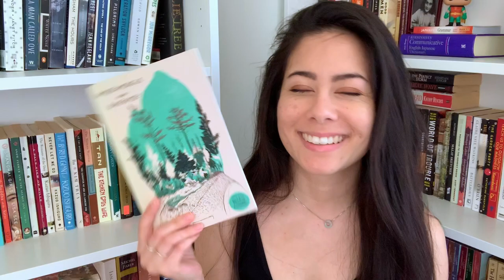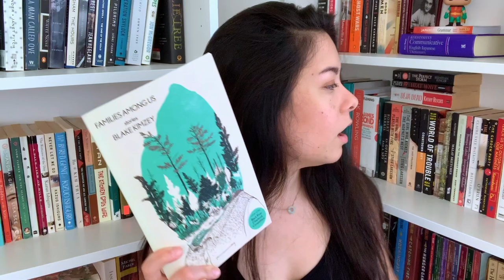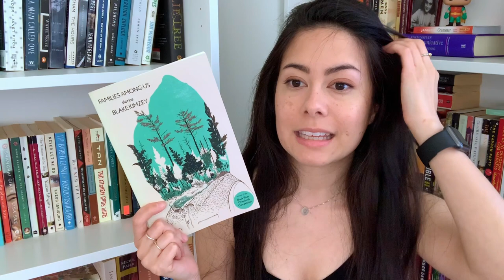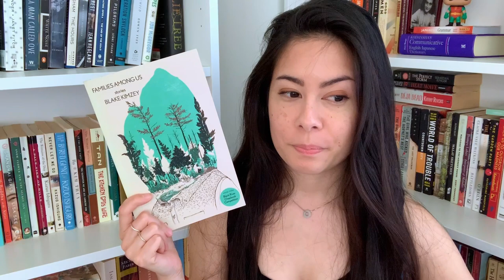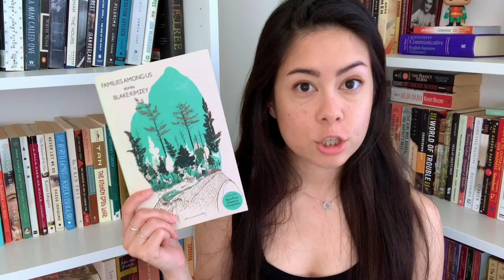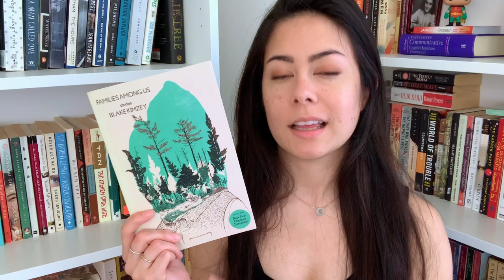Everything I've Read in 2020 So Far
In which I talk through my 2020 reads, rant a little, and get stuck in a comparison I probably shouldn't have made in the first place. Filmed April 26, 2020.

All Creatures Great and Small
Yes We (Still) Can